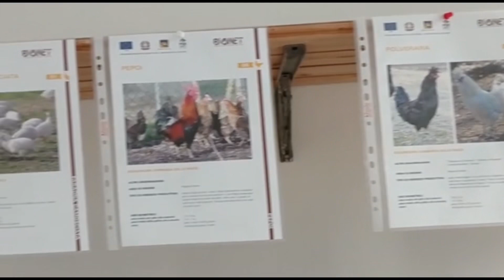A Sasse Rami sono nati i pulcini di anatra germanata veneta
Nell’Azienda pilota dimostrativa “Sasse Rami” di Veneto Agricoltura a Ceregnano (Ro) sono nati i pulcini di anatra germanata veneta. Con Maristella Baruchello. Progetti BIONET / BIODI.VE